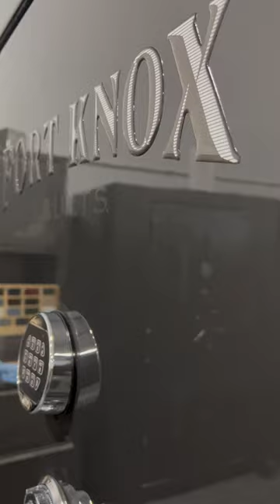Redundant Lock| EMP Proof | Fort Knox Vaults| Mike Ward’s Liberty Safes | Safe & Vault Experts